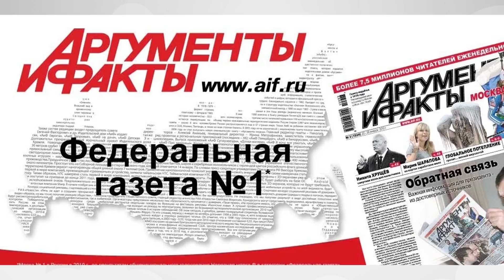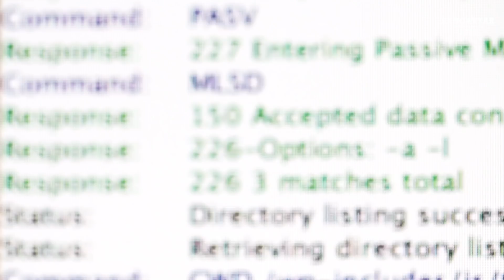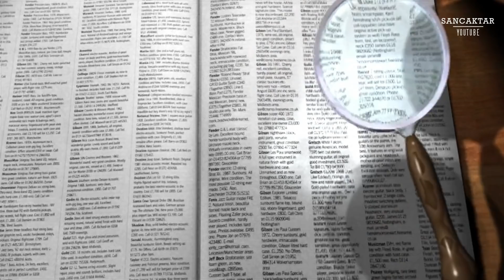Bıden’ın Sekreterlik İçin Gösterdiği Adaydan Olay Türkiye Vaadi !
Biden'ın sekreter adayının seçim vaadi "Türkiye'yi saf dışı bırakmak" türkiye’nin dünya arenasındaki pozisyonu hakkında fikir sahibi olmak için yeterli bir bilgi diye düşünerek şimdi daha önemli konulara geçmek istiyorum. Rusya Dışişleri Bakanı Sergey Lavrov, Ukrayna konusunda Türkiye’ye bir çağrıda bulunarak, Ankara’nın Kırım konusunda tavrını değiştirmesi gerektiğini söyledi.